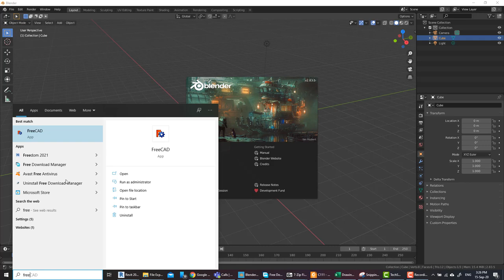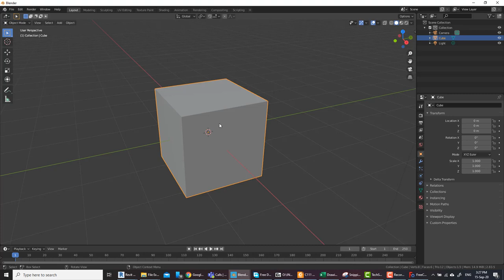open source ما هو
🔗 Links - روابط

تصفح الإنترنت - Internet Browsing

البريد الإلكتروني - email

المحادثة - Messaging

الأعمال المكتبية - Office Work

تدوين الملاحظات - Note Taking

تشغيل الوسائط - Media Playback

صناعة المحتوى - Content Creation

الصور الرقمية - Digital Photos

المزامنة - Synchronization